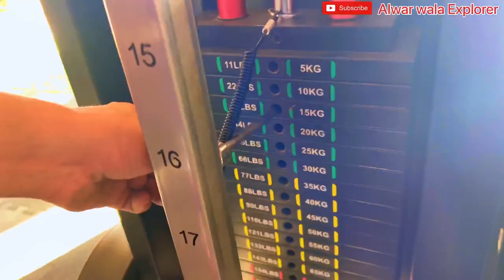26 km tractor chalaa k kamar tudwa li 😢😰 nd same day chest workout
Hey guyz i m Alwar Rajasthan.. Here u will get to know Everything About Alwar .. places to visit , hotels , markets , food etc..❤️
I m a daily vlogger .. i will show you my daily routine here ❤️❤️❤️

Alwar_wala_explorer

My first vlog on 4 August 2022
My Thar Name is PUSHPA❤️